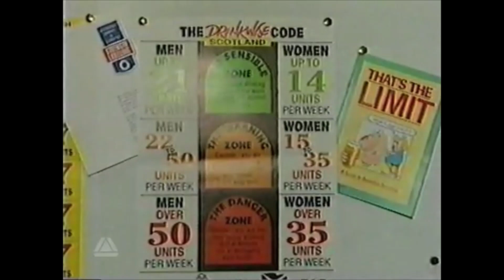Grampian Television's Telefios - A - 1993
British Language - The Gaelic news with Norman Macleod.

Scots Gaelic Language - Na naidheachdan Gàidhlig còmhla ri Tormod MacLeòid.